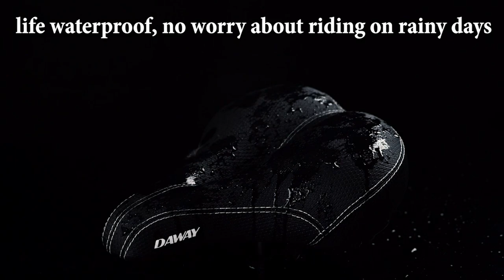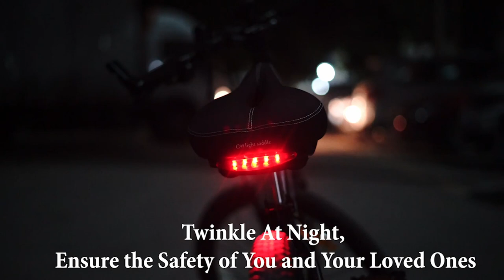5 Best Comfortable Bike Seat 2022 | Top 5 Bike Seats with Memory Foam in 2022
5 Best Comfortable Bike Seat 2022 | Top 5 Bike Seats with Memory Foam in 2022

Upgrade your bike with a more comfortable bike seat for a smoother ride. If you are looking for the best comfortable bike seat 2022 these five products are some of the best options available.

►Amazon Links◄

1. DAWAY Comfortable Men Women Bike Seat - Soft Memory Foam Padded Bicycle Seat, Bike Saddle Replacement with Wide Cushion for Peloton, Mountain & Exercise Bikes, Shock Absorbing Bike Seat, Waterproof, Universal

2. LUXOTON Most Comfortable Bike Seat for Men - Bike Saddle, Comfort Bike Seat for Women. Wide Bicycle Seat, Padded Bike Seat Cushion Memory Foam, Universal Bike Seat, Indoor, Outdoor, Bike Saddle for Long Rides

3. LINGMAI Comfortable Bike Seat for Men and Women, Oversize Bicycle Saddle with Soft Cushion, Improves Comfort, for Mountain Bike, Road Bicycles, Exercise Bikes

4. SZXSDY Comfortable Bike Seat, Thick Memory Foam Bike Saddle, Waterproof, Replacement Leather Bike Saddle, for Mountain Bikes, for Women and Men

5. Puroma Comfort Bike Seat, Dual Spring Designed Suspension Shock Absorbing, Waterproof Leather Bike Saddle with High-Density Memory Foam, Universal Fit for Indoor, Outdoor Bike, for Women and Men

This is not a TOP. This is a list of the best comfortable bike seats 2022 in no particular order.